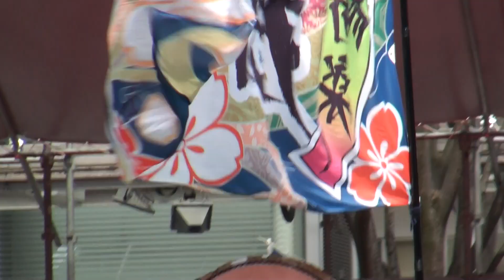綺楽々 翔華さん（Ⅱ）＠太鼓祭inさいたま新都心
太鼓祭inさいたま新都心